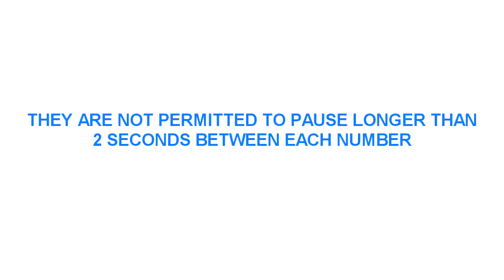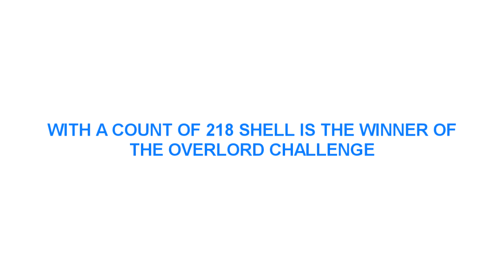Buzz - Overlord Challenge (We Live Online)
The next Overlord Challenge takes place.